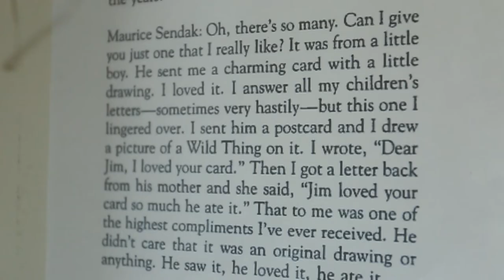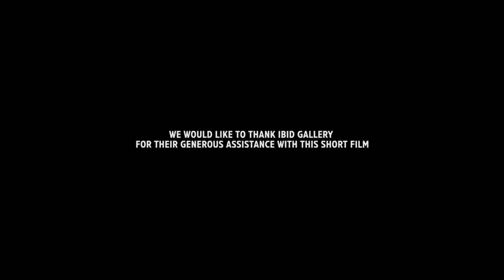Bottled / Joséphine Wister Faure X Matthieu Chedid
Josephine Wister Faure is a french-american contemporary artist now based in Los Angeles after many years working in Paris.
She has taken part in various collective exhibitions in France at the Fondation d’Entreprise Ricard, Le Plateau, Centre Pompidou and Silencio. Her work has been exhibited in Europe, the United States, and China.
She presents her collaborative work made with french singer Matthieu Chedid around her "Bottled" project.
This sculpture is an invitation to bottle another artist's message. It contains a sound message.

Directed by Jérôme de Gerlache
Mixed by Pascal Boudet à Head-Sign Studio
Colorgrading Jean-Christophe Savelli @ Serialb Studio
Produced by Have a great day Films